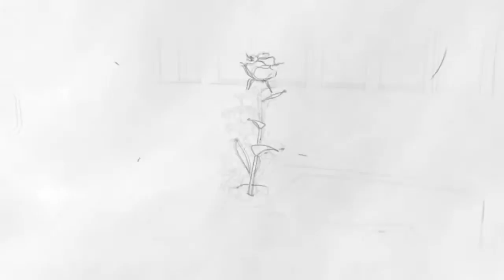Fun times with Jimbo the emo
My buddy Jimbo loved to sit in his chair whilst pondering the futility of life, the inevitability of death and the soul-sickening reality of contemporary socio-economic relations. God speed emo.